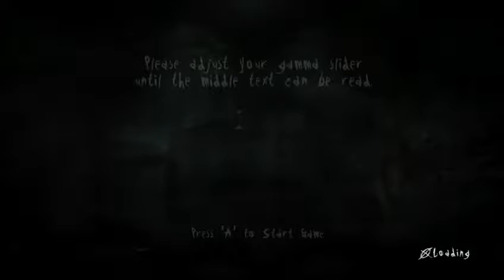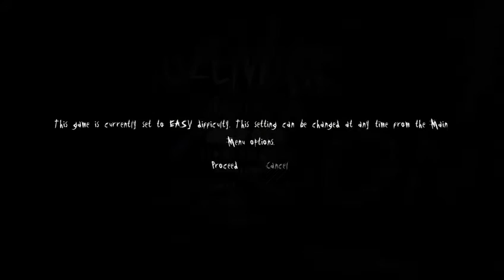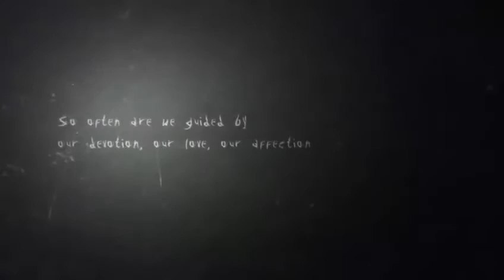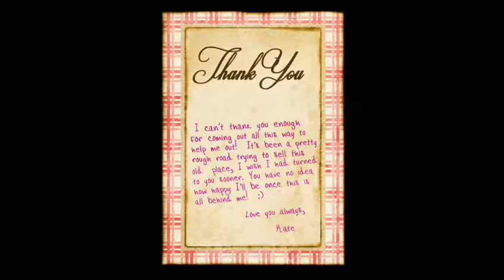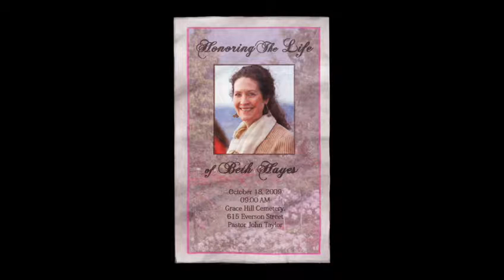HOLY SHIT!!! SLENDER THE ARRIVAL!! Part 1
Might be a gap between parts 1 and 2 this is due to copyrighted music in the full vid :( sorry